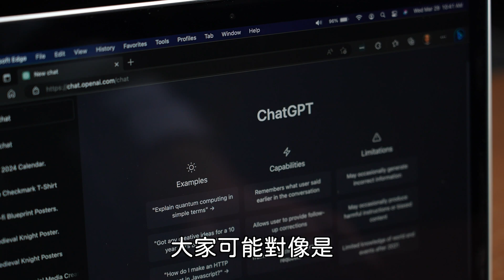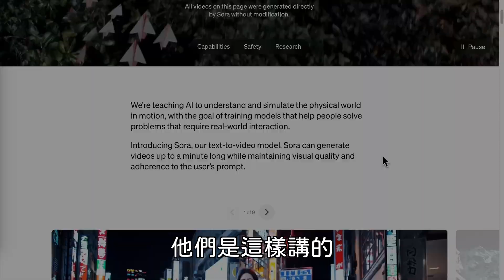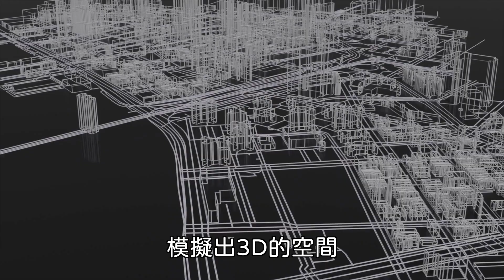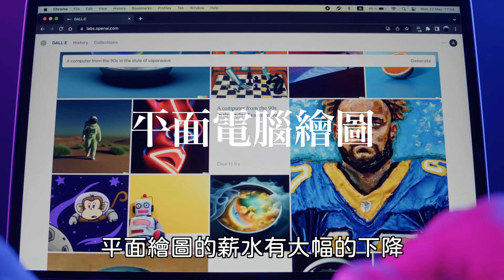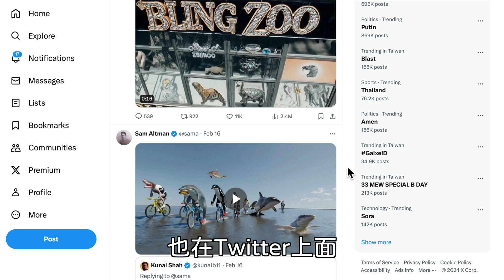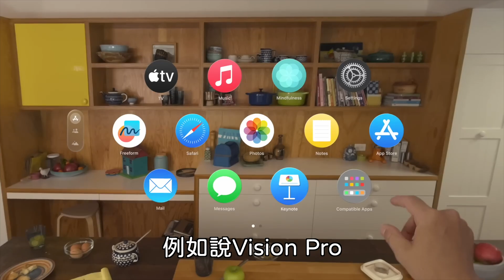【重要】把握你的最後機會，學習才能生存 - Sora OpenAI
OpenAI在前幾天發布了最新的Sora AI影片生成模型，全世界都震驚了！